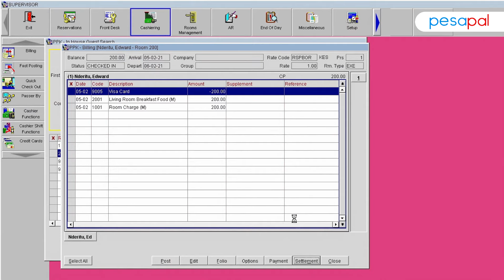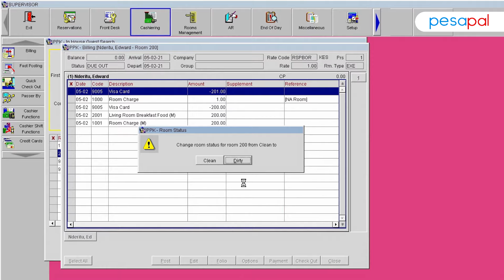Pay at Reception - Integrating Pesapal Sabi PDQ with your Hotel's Opera PMS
This is a payment processing interface that allows Pesapal (payment service provider) to integrate with the hotel's Opera PMS (Property Management System) to provide credit card processing functionality.
When a payment is initiated from Opera PMS and processed from Pesapal Sabi PDQ, the transaction details are sent via Oracle payment Interface back to PMS in real time for posting and reconciliation.
The benefits Of Integrating Pesapal Sabi PDQ with Opera PMS include:
1. Process Optimization - A reference number/authorization code is transmitted for all card payments and appended on PMS payment receipts.
2. Reconciliation Optimization - Easy reconciliation of daily transaction through PMS credit card report of the day against Pesapal Sabi PDQ transaction summary of the day report.
3.  Increased Security of card data - encrypted transmission of card data with PCI DSS certification.
4. .Additional services for international customer - For your international guest, you can accept all common credit card payment.